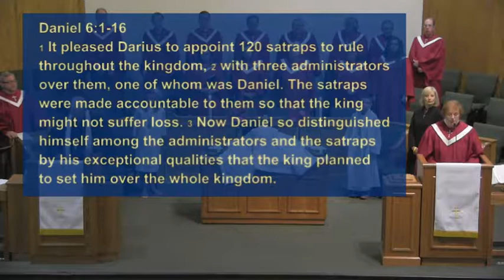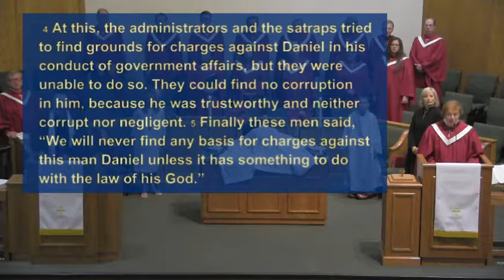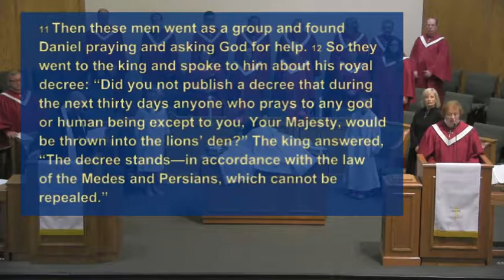Sermon October 1, 2017